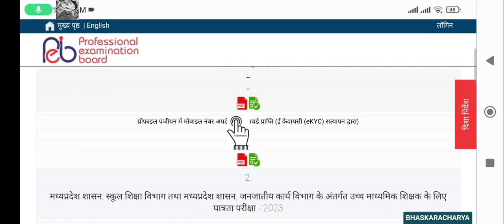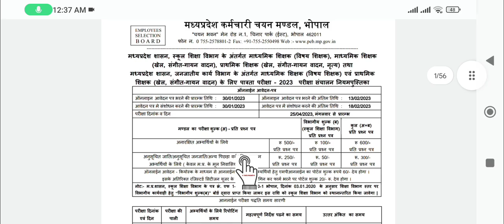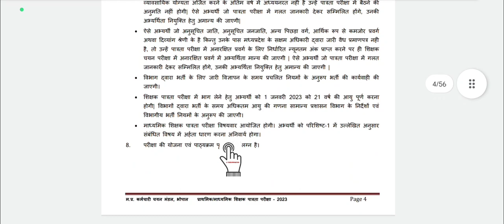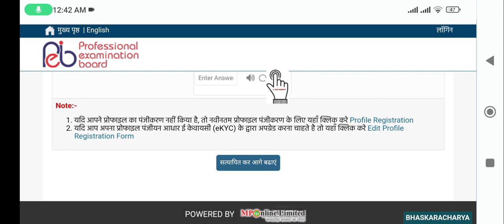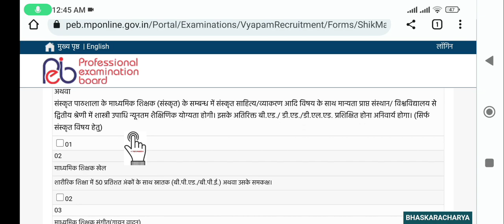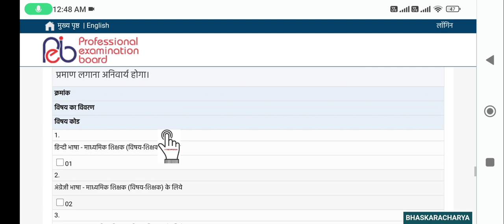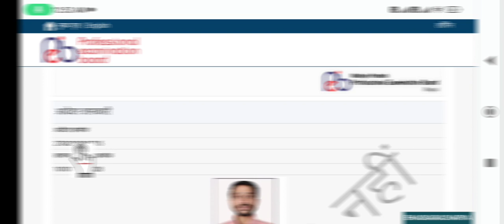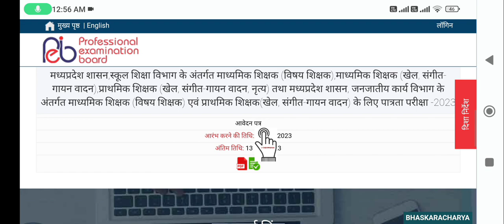MP TET Varg 2 Middle school Online form 2023 kaise bhare | MP TET Varg 2 Form Mobile se kaise bhare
es video me maine aapko bataya hai mp tet samvida varg 2 online form Kaise bhare 2023

your queries 👇
MP TET varg 2 online form 2023
MP samvida varg 2 online form 2023
MP teacher eligibility Test 2023 form
MP TET 2023 form
how to fill mptet form 2023
MP TET varg 2 form fill up
varg 2 ka form Kaise bhare
MP varg 2 ka online form Kaise bharen
samvida varg 2 online form 2023
samvida varg 2 form Kaise bhare 2023
MP TET online form 2023 Kaise bhare
MP TET ka form mobile se Kaise apply Karen
MP varg 2 form mobile se Kaise fill Kare
phone se MP TET ka form Kaise bhare 2023
phone se varg 2 ka form Kaise bharen
samvida varg 2 form filling in mobile
MP TET varg 2 online form filling in phone
MP TET varg 2 form filling mobile
MP TET form apply
mptet online form last date
MP TET form payment kaise kare 2023
MP vyapam TET varg 2 form 2023
MPPEB MP TET online form 2023
mppeb varg 2 online form 2023
mpesb varg 2 online form 2023
mponline MPTET varg 2 online form 2023
mptet form filling mobile
MP middle school teacher eligibility test
MP middle school teacher eligibility test 2023
middle school teacher eligibility test 2023
MP middle school teacher
MP TET middle school
middle school teacher